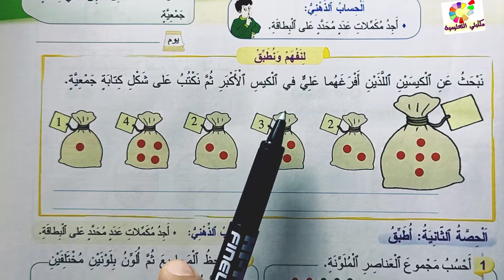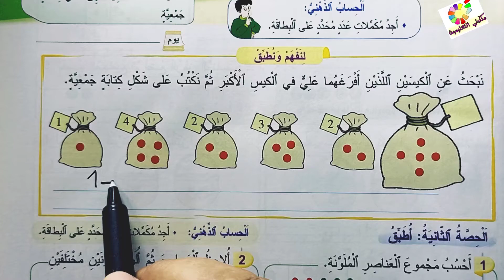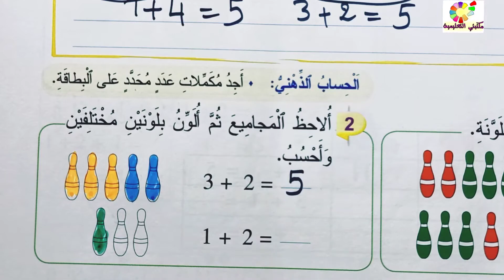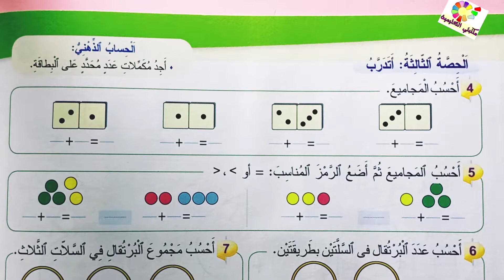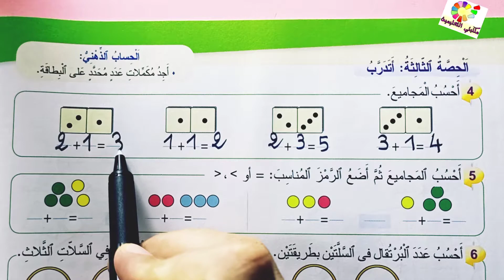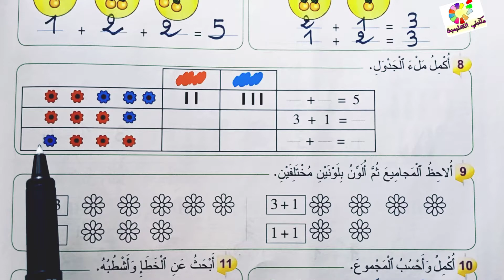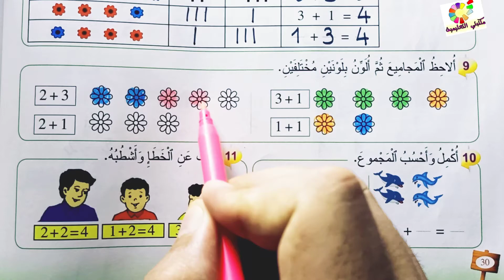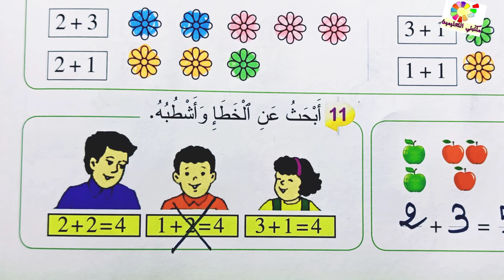المفيد في الرياضيات المستوى الأول30/29 الطبعة الجديدة